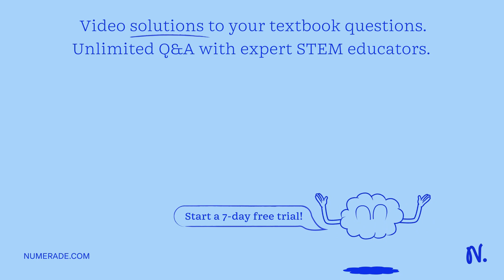3.3 g of a salt was dissolved in 80.8 g of water in a calorimeter with a calorimeter constant of 44…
3.3 g of a salt was dissolved in 80.8 g of water in a calorimeter with a calorimeter constant of 44.5 J Kâ€“1, with all substances initially at 67.8 Â°C. The resulting solution was observed to be at a temperature of 90.9 Â°C and have a heat capacity of 4.18 J gâ€“1 Kâ€“1. Determine q for the dissolution process. a. -9150 J b. -8120 J c. -9.46 Ã— 10^4 J d. 1.17 Ã— 10^5 J e. 9.46 Ã— 10^4 J